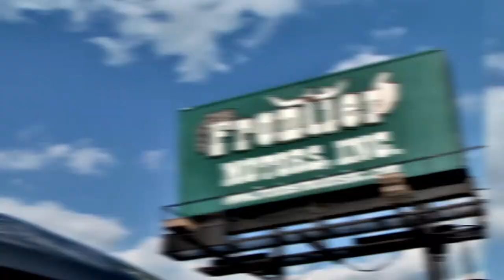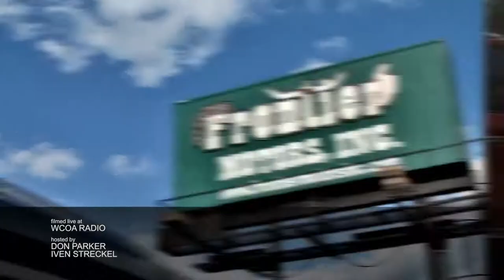Frontier Motors Show - July 26, 2017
Host Iven Streckel talks live to radio and TV viewers about the industry of used cars, and takes your phone calls about any car, truck or suv that you're thinking of buying or selling.